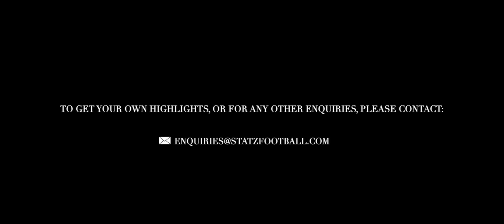YAHYA KHALIF OFFICIAL HIGHLIGHTS | Northcote City Vs Springvale White Eagles | NPL 2 Round 9 2019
Yahya Khalif one of Victorias most prestigious attackers in the football game. Yaha displays his exquisite skills against Springvale White Eagles to ensure his team get those vital 3 points.

Statz is a Victorian based business that offers grassroots football players highlights and statistics of their performances.